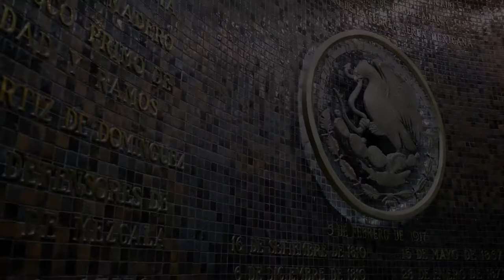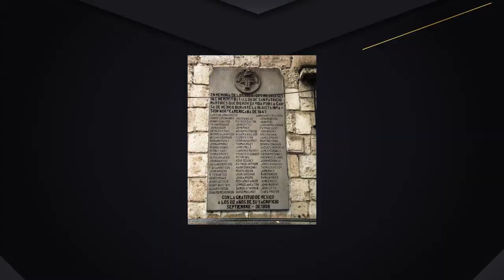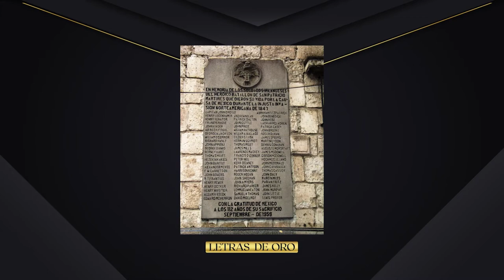LETRAS DE ORO CAP. 33 BATALLÓN DE SAN PATRICIO